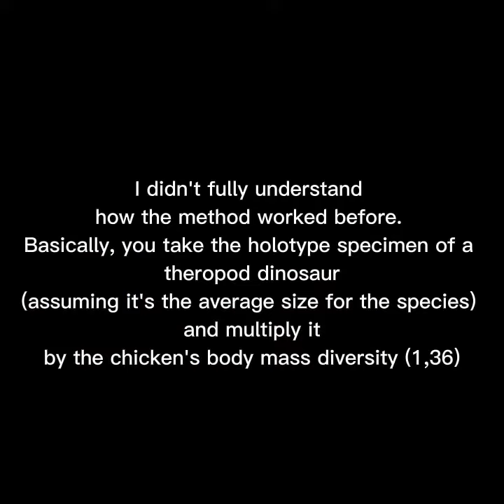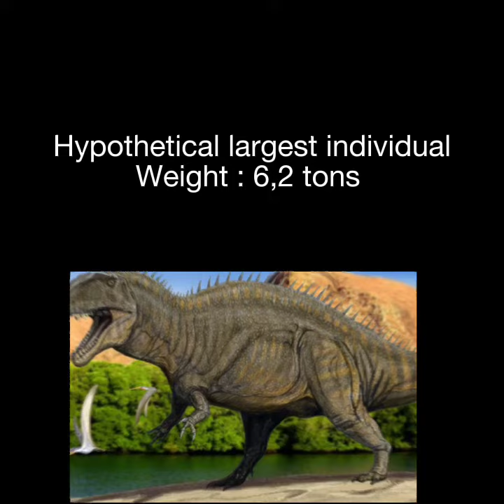Calculating the maximum sizes of megatheropods (update/correction)